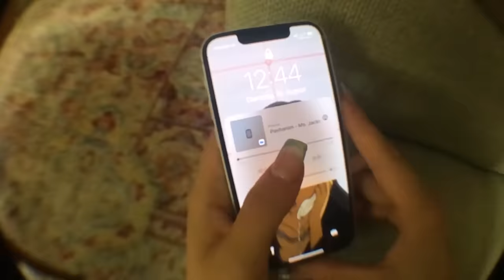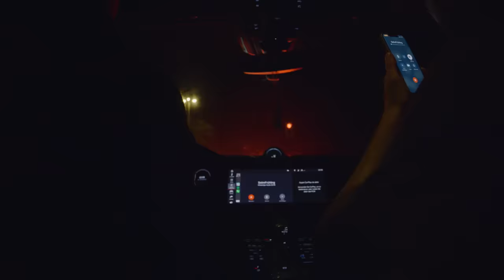Pashanim - Ms. Jackson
directed by @canonulldreinull
co-directed @paul.fanger
dop by @paul.fanger @simon.brgr
edited by @canonulldreinull @paul.fanger
additional footage by @simon.brgr @ canonulldreinull
vfx by @cyjoshe
color correction by @lukaspblume
producer @leoniaberleo
production assistant @pauaui
helping hand, styling and special thanks @tscheydah
thanks @Porsche

Beat by @6sebo1 @sirakeinsiri @southstarr
Mix by @__stickle__
Master by @kingsize130

Inspiration for the glitch-sencoring by @hidjiworld